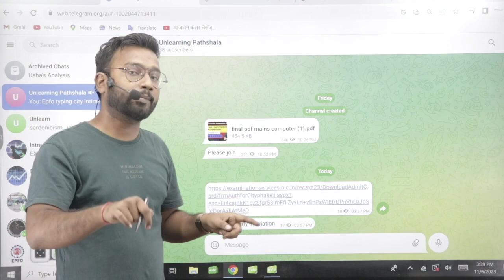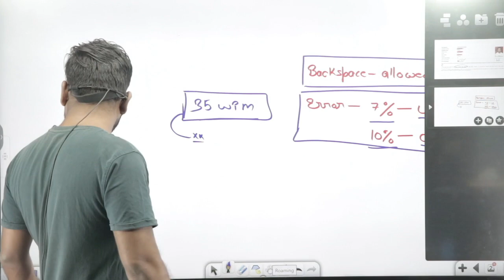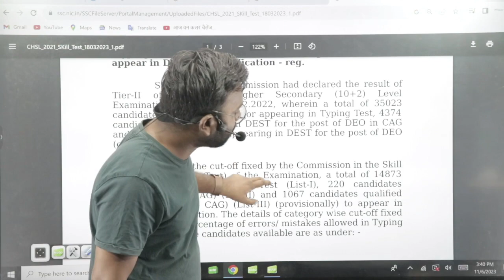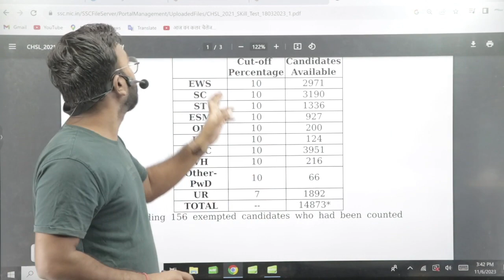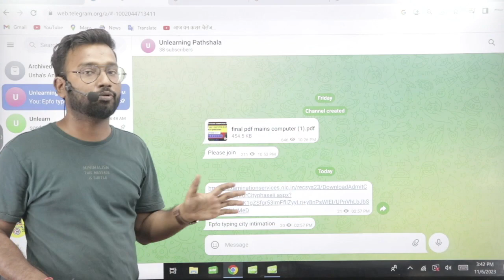EPFO SSA Typing test city intimation | cut off | NTA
Join us